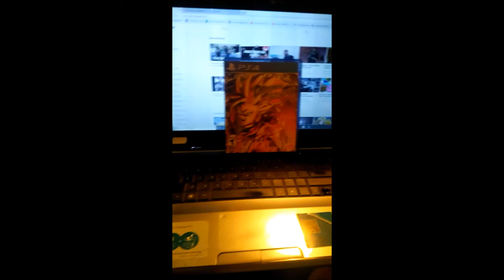Stupidly Honest: When you have that "talk"...."Special Game reveal"